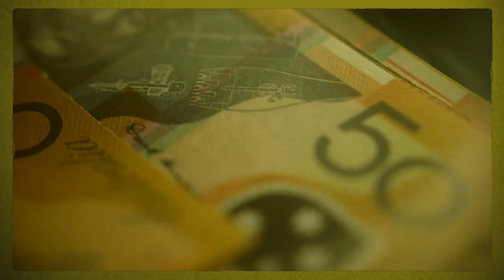Tasman Keith - The Rope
Video Prod by Entropico
Video Created By Tasman Keith, Joey Hunter, Harry Hunter, Tom Black

Music Prod by J.Mangohig, Nooky
Mixed by Marine Boy
Mastered by Marine Boy

Music video by Tasman Keith performing The Rope... (C) 2018 Mission Famous Music